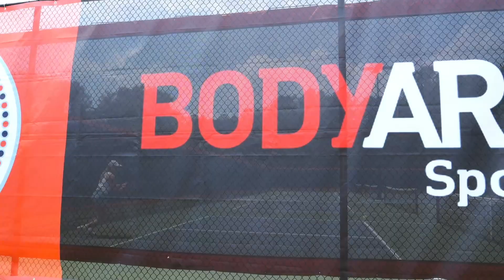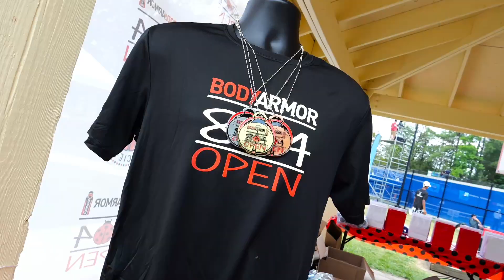Body Armor 804 Pickleball Tournament | Hyped Recap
The best tournament yet from the non-profit Laaser's Ladybugs, in conjunction with @performancepickleball